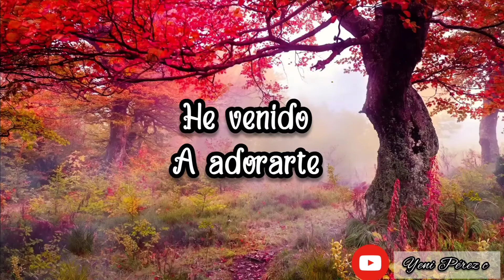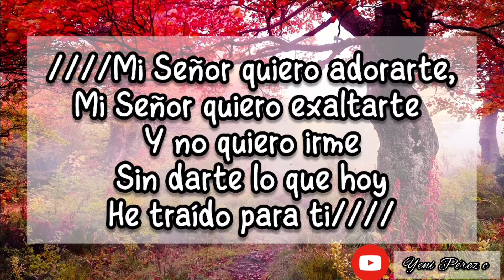He venido a adorarte / Adoración